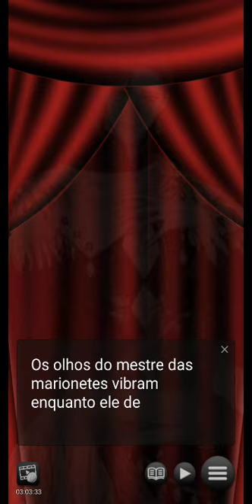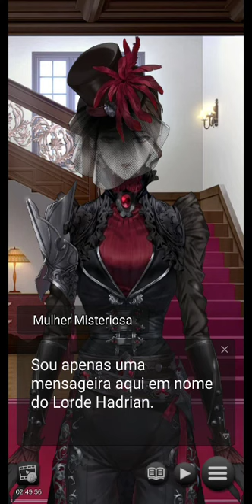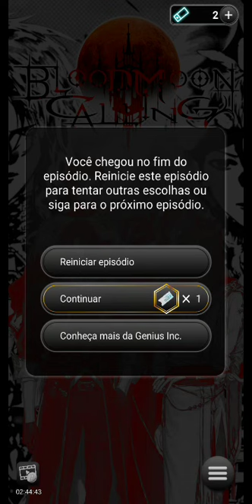Blood Moon Calling - T2: Capítulo 01 "Novos planos" 🚫 +13 (Português)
Escolha seu caminho com sabedoria e descubra a intriga da aristocracia vampírica, a verdade sobre o seus misteriosos companheiros, e o segredo dentro de você mesma neste romance em sua segunda temporada!

Personagens

Cassius
Você consegue provar para Cassius que ele é digno de amor, apesar dos seus pecados do passado?

Raoul
Raoul devotou a sua vida para a igreja, mas quando o seu mundo começa a se desfazer, a sua devoção será o suficiente para manter tudo junto?

Virgil
Você consegue ver por trás de suas ações e ver o homem que está escondido dentro dele?

Hadrian – O Insurrecionista Perverso
Um nobre vampiro poderoso e sádico. Ele pretende restaurar a glória do mundo dos vampiros e escravizar os humanos, mas precisa do sangue da Mãe – o seu sangue – para garantir sua dinastia.

Aloysius, o Lorde Vampiro⁠
Este misterioso lorde vampiro se interessou por você... Tendo ficado entediado com a decadência e decadência da aristocracia vampírica, você conseguirá despertar nele uma nova paixão e provar que é digno de ficar ao seu lado?

Extra:
Edith é irmã de Cassius. Ela estava morta por uma doença grave, mas estava viva como uma vampira por Hadrian para ajudá-lo a se estabelecer. Então Edith ainda estava se transformando em Vampiro quando Cassius a enterrou por engano. Cassius ficou chocado com o fato de Edith estar viva, mas logo percebeu que ela era apenas uma marionete para Hadrian. Ele ficou com raiva de Hadrian e tentou entrar em contato com Edith pessoalmente para lhe contar a verdade.

Curiosidade: Conexão entre os jogos Blood Moon Calling e The Swords of First Light.

Na 2ª temporada, um episódio menciona claramente a história de ‘A Mãe’ que lançou seu feitiço de Vampiros. A Espada surge para Raoul, que era conhecida como ‘Espada do primeiro amanhecer’, também conhecida como ‘Espada da primeira luz’. Então, uma vez, até mesmo Raoul declarou formar um grupo de cavaleiros que seria chamado de ‘Cavaleiros Sagrados’; este também foi o conceito usado em ‘The Swords of First Light’.
Isso sugere que ambas as histórias  compartilham o mesmo universo. Para fins de linha do tempo, a história de ‘Blood Moon Calling’ ocorreu primeiro na história e seguida por ‘The Swords of first light’ muito anos depois.
Os pais de Raoul e outros caçadores de vampiros de alguma forma sabem que a 'a espada' é usada para lutar contra Vampiros e demônios, o que os faz usar em 'A Mãe' muitas décadas depois, Raoul foi o primeiro (em sua época) a usar a espada .Raoul então forma um grupo de 'Primeiros Cavaleiros Sagrados' após o fim da guerra, incluindo a protagonista . Muitas décadas depois, a autoridade dos “Cavaleiros Sagrados” foi dada a muitas pessoas para proteger a “Humanidade”. Depois, houve uma linha do tempo esquecida que foi discutida em ‘The Swords of First Light’, de que Lúcifer (aqui, Rei de todos os demônios) também foi eventualmente selado por sua esposa humana – Ada, que também era uma ‘Ordem dos Cavaleiros Sagrados’. Eles tiveram 2 filhas, mas as filhas escaparam por uma 'Ordem dos Cavaleiros Sagrados' que não era outro senão - Matheo (pai de Cyd). No processo, a ordem o matou, mas de alguma forma os rascunhos foram salvos. Entre as Filhas, uma foi colocada fora de uma casa nas montanhas e a outra fora de uma casa de aldeia. Ambas as casas adotaram a criança e a criaram até que a garota da cidade decidiu se juntar aos mesmos ‘Cavaleiros Sagrados’, mas a essa altura a ‘Ordem dos Cavaleiros Sagrados’ estava corrompida pelo dinheiro e pelo poder. A garota da cidade também é a protagonista do jogo e a história continua. O grupo da ‘Ordem dos Cavaleiros Sagrados’ que foi criado por um gentil sacerdote da igreja – Raoul, lentamente se torna famoso na história da salvação da humanidade. Mas depois de selar Lúcifer em algum momento, as autoridades de repente começaram a se corromper até que a 'História da Primeira Luz' apareceu, no final os 'Cavaleiros Sagrados' foram dissolvidos para sempre, pois não havia mais ameaças à humanidade (também pode sugerir que a missão de salvar a humanidade acabou, eles podem conseguir outra missão para fazê-lo).